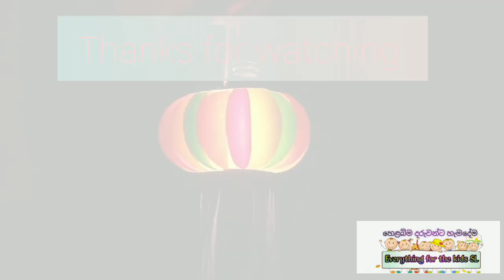how to make a wesak lantern | වෙසක් කූඩු හදමු | A4 wesak kudu | vesak lantern | vesak kudu hadamu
ආයුබෝවන්.!                                                                                                    හැමදෙනාම සුවපත් වේවා,,,
අපේ රටේ මතු අනාගතය බාර ගැනීමට සිටිනා හෙළ බිමේ දරුවන් වෙනුවෙන් පිදෙන තිළිණයකි.

Welcome.!  Good health everyone
 This is a gift given to the children of the Hela Bima who are about to accept the future of our country.

வரவேற்பு.!  அனைவருக்கும் நல்ல ஆரோக்கியம்
 இது நம் நாட்டின் எதிர்காலத்தை ஏற்றுக்கொள்ளவிருக்கும் ஹெலா பீமாவின் குழந்தைகளுக்கு வழங்கப்பட்ட பரிசு.

Facebook ✓: හෙළබිම දරුවන්ට

 💫  අළුත්ම වෙසක් හෙවනැලි තොරණ
💫 ලොව කුඩාම බුද්ධ ප්‍රතිමා වහන්සේ
💫 A4 කොළ දෙකකින් වෙසක් කූඩුවක්

vesak kudu hadamu
A4 wesak kudu
wesak kudu hadana hati